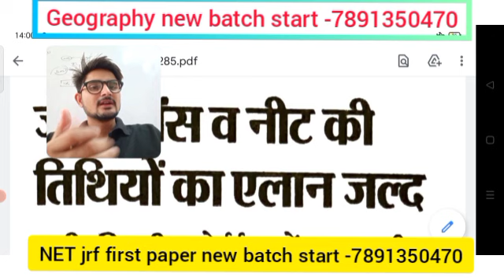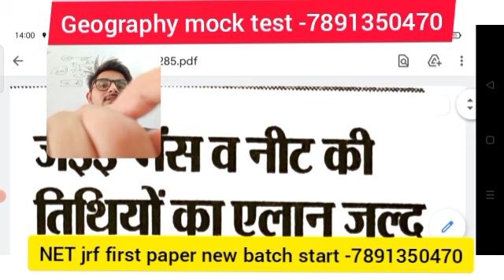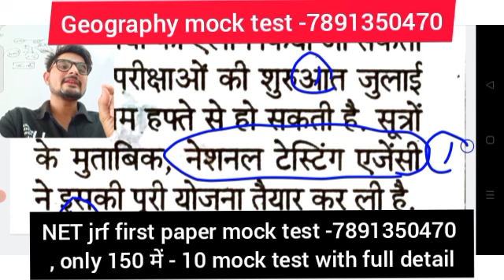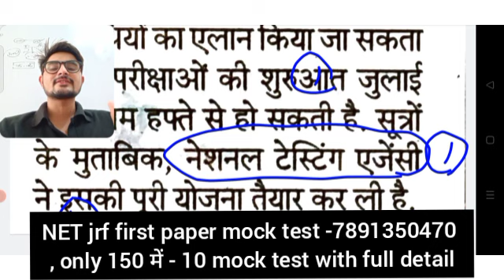NTA UGC NET JRF exam 2021 date today release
Hello friends kaise ho aap sab

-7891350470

RPSC College lecturer new batch start - 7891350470

Application name - unique test series